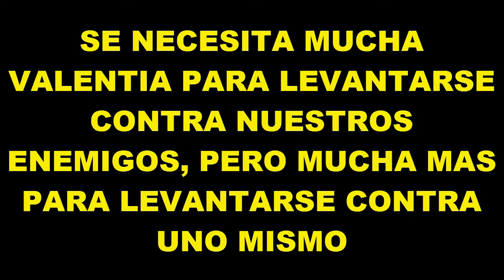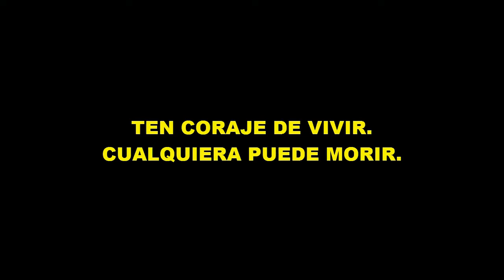Ten El Valor De Vivir